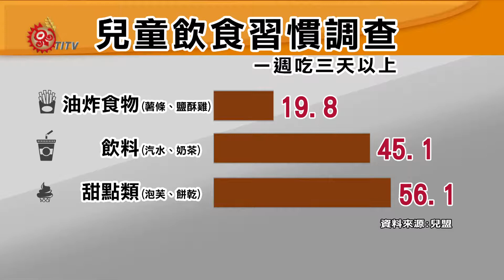7成童飲食不均 籲家長共食防挑食 2015-03-17 TITV 原視新聞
油炸物、飲料、甜點等零食營養低、熱量高，但兒童福利聯盟文教基金會，去年針對國小高年級學生進行抽樣問卷調查發現[g 有兩成學童每週至少3天會吃油炸類食物，也有4成5學童每週至少3天會喝含糖飲料，5成6學童每週至少3天會吃甜點 孩子偏差飲食習慣，兒盟提出健康寶貝333守則，為孩子飲食把關。

另外，調查發現有超過7成國小學童飲食不均衡，也有1成學童偏食、4成挑食，最不愛吃的就是苦瓜、茄子、山藥、還有青椒等蔬菜，營養師表示，可以和孩子約定一口律，面前食物至少都要讓孩子吃一口，吃的同時讓孩子了解好的食物。

孩童飲食挑食問題如何解決?營養師呼籲家長跟孩子共食是最好防止挑食方法，可以把關孩子吃的均衡，也是家人互動培養親情的好機會。